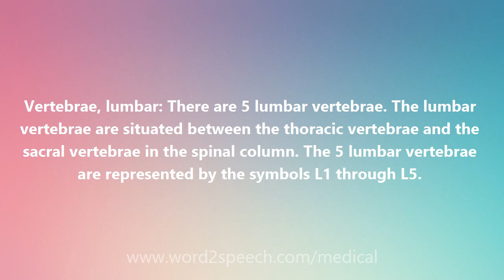Vertebrae, lumbar - Medical Meaning and Pronunciation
Title: Vertebrae, lumbar

Vertebrae, lumbar: There are 5 lumbar vertebrae. The lumbar vertebrae are situated between the thoracic vertebrae and the sacral vertebrae in the spinal column. The 5 lumbar vertebrae are represented by the symbols L1 through L5.